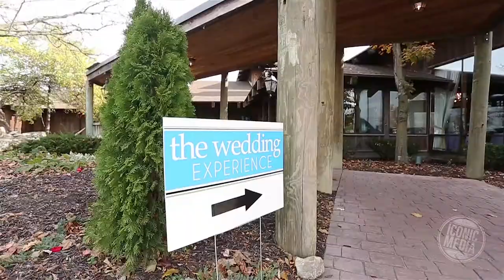Columbus Bride & Groom - The Wedding Experience - November 2014 - The Boat House at Confluence Park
The Wedding Experience, presented by Columbus Bride & Groom, is a unique twist on a traditional bridal show. Couples will experience first hand the most talented wedding professionals Columbus, Ohio has to offer.

The Wedding Experience was held at The Boat House at Confluence Park on November 9th, 2014. The upcoming Wedding Experience will be held on Sunday, April 12th 2015 from 12-4pm at The Crowne Plaza North.

Iconic Media, LLC - Columbus, Ohio - Wedding Videographer - Films & Videos